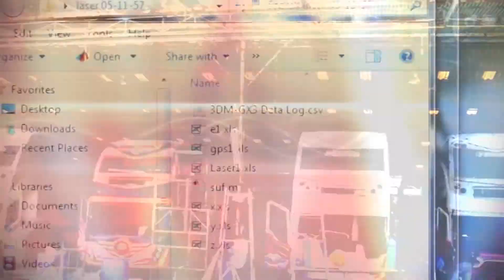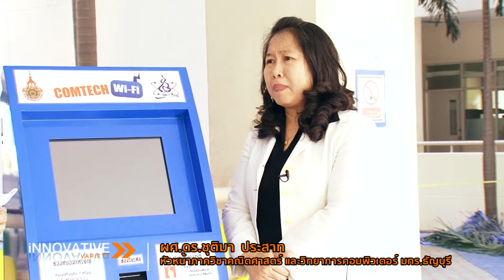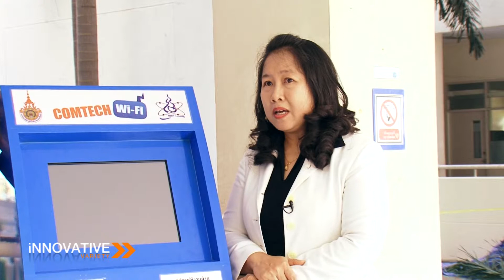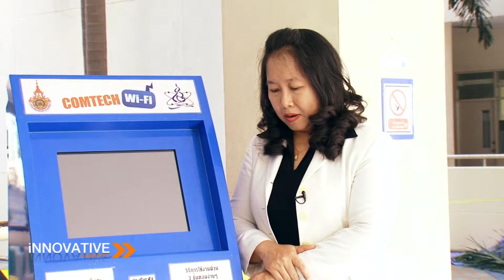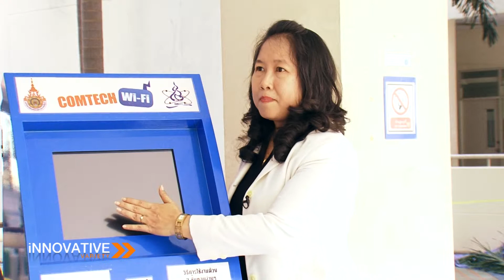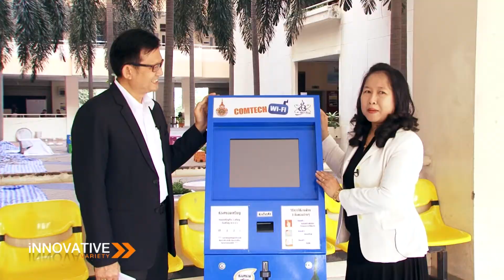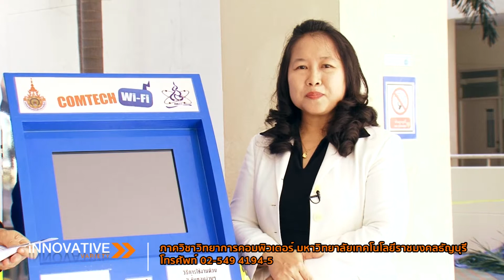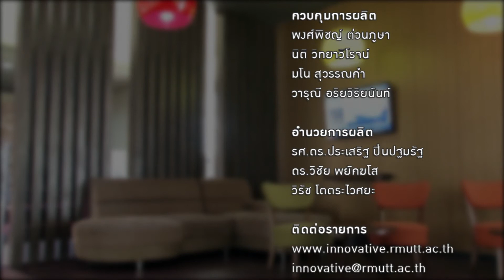Innovative Variety 31 มกราคม 2558 ช่วงที่ 3 นวัตกรรมสร้างอาชีพ(2)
ช่วง : นวัตกรรมสร้างอาชีพ(2)
ตอน : เครื่องกระจายสัญญาณ wi-fi แบบยอดเหรียญ
ผู้ให้ข้อมูล :  ผู้ช่วยศาสตราจารย์ ดร.ชุติมา     ประสาทแก้ว
หัวหน้าภาควิชาคณิตศาสตร์และวิทยาการคอมพิวเตอร์